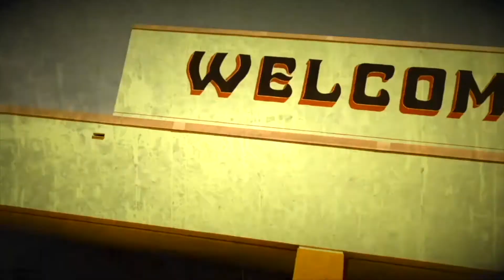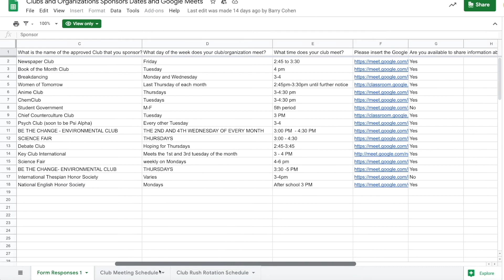CHIEF TV 10/23/2020